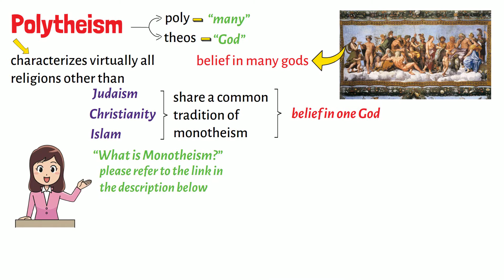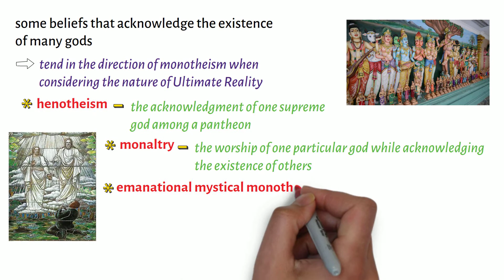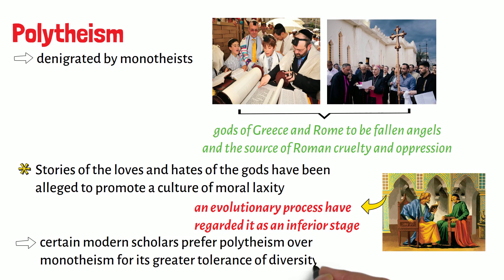What is Polytheism?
This video lecture discusses very briefly the meaning of polytheism. It specifically addresses the question, "What is Polytheism?".

Thanks! PHILO-notes